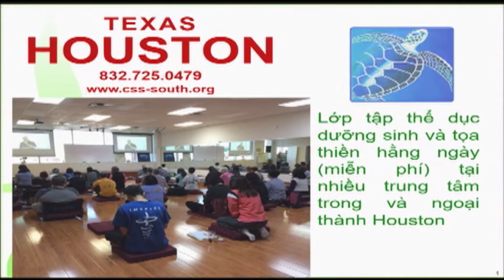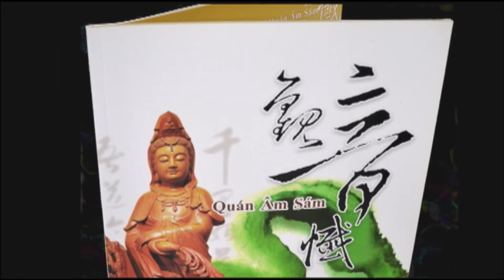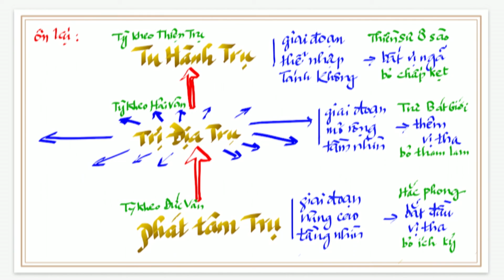KTTV: Thiện Tài Đồng Tử Cầu Đạo - Đường Tăng Thỉnh Kinh (2/2) | Thầy Hằng Trường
Tây du ký (Đường Tăng) nói về dẹp quỹ, đánh yêu... có phản phất mùi vị của thiền tông. Kinh Hoa Nghiêm (Thiện Tài Đồng Tử) thì nói về ánh sáng quang minh, ánh sáng bất tận, giống như thấp sáng ngọn đèn cầy và để tấm gương phía sau để lan tỏa, tạo thành ánh sánh quang minh. Đèn có thể tắt (sinh tử luân hồi) nhưng gương không bao giở tắt (chân tâm).

Khi tu thì mình phải đi qua 3 giai đoạn (khai triển tâm thức vị tha):
1. Phát Tâm Trụ (phát triển chiều dọc): Nâng cao tầng nhìn (an trụ vào tâm thức vị tha).
2. Trị Địa Trụ (mở rộng chiều ngang): Mở rộng tầm nhìn (mở rộng tâm thức vị tha).
3. Tu Hành Trụ (phát triển thêm chiều dọc): Thể nhập tánh không (tâm thức bất vị ngã -  chân lý).

Trong Tây Du ký, cho thấy các nhân vật đi qua các giai đoạn trên:
1. Hắc Phong (Tỳ Kheo Đức Văn) - Phát Tâm Trụ: bỏ ích kỹ.
2. Trư Bát Giới (Tỳ Kheo Hải Vân) - Trị Địa Trụ: bỏ tham lam.
3. Thiền Sư Ô Sào (Tỳ Kheo Thiện Trụ)- Tu Hành Trụ: bỏ chấp kẹt.